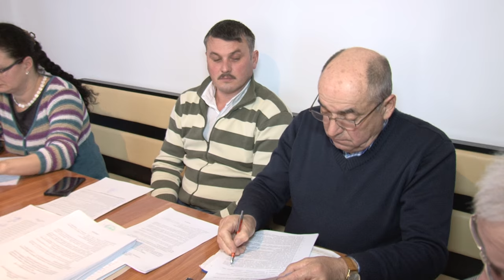LA ASAU Sedinta Consiliului Local din 26 ian FILMARE EXCLUSIV TV ONESTI HD 4K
Cu stimă,
echipa Exclusiv

Vizionare plăcută !